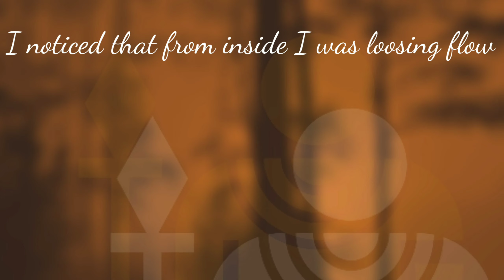Time | lyrical expression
Are expression from a particular moment of time.
Have a glance at t-shirts and other items poem poetry English poetry Lyrical lyrics Poetry, inspirational poetry